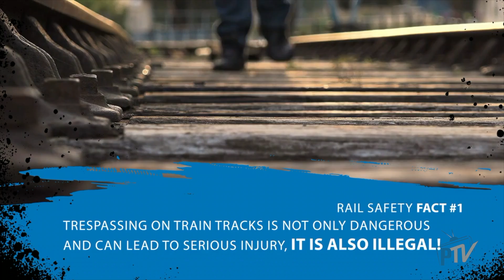Weekly Muse - September 8, 2022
Welcome to the Weekly Muse. Your source for everything Perris. Please watch the video for a quick update about what's happening in your community! Spanish subtitles available.

Topics covered include:
- Perris Recognizes Hispanic Heritage Month
- Let's Take A Hike At Kabian Park
- Energy Saving Tips During Flex Alerts